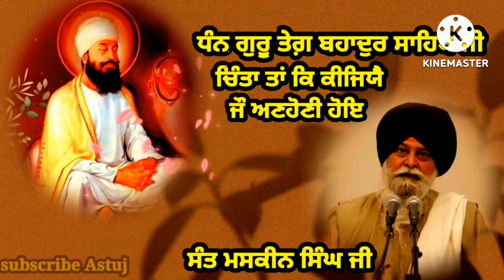ਨਾਨਕ ਦੁਖਿਆ ਸਬ ਸੰਸਾਰ || sant maskeen singh ji katha || Gurbani katha